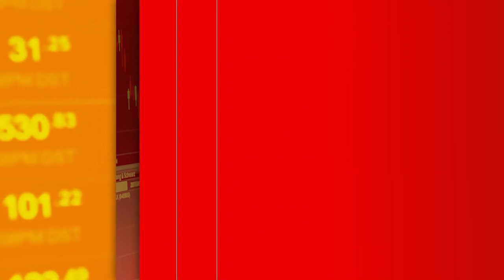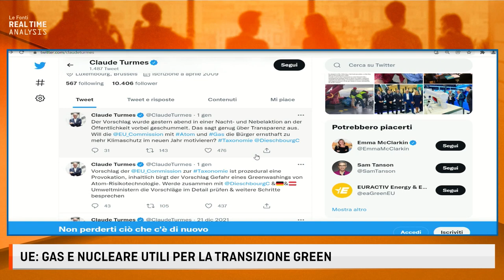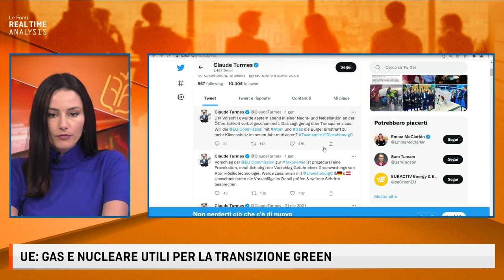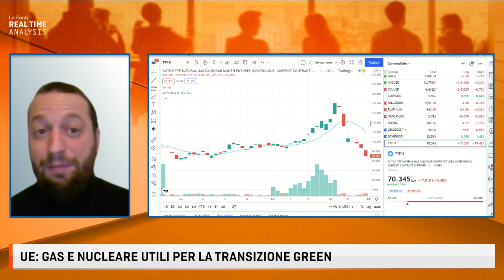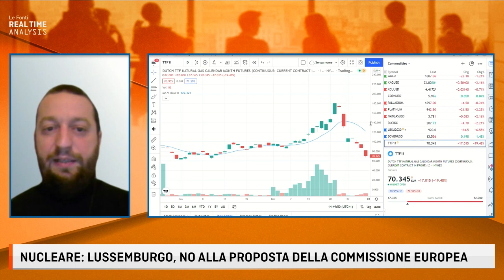UE: GAS E NUCLEARE PER LA TRANSIZIONE GREEN. IL COMMENTO DI STAGNARO